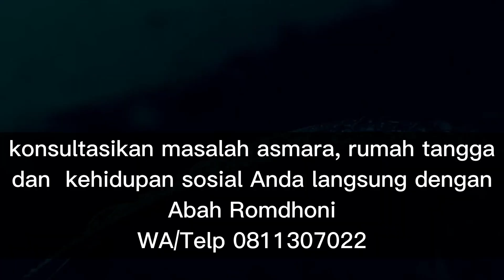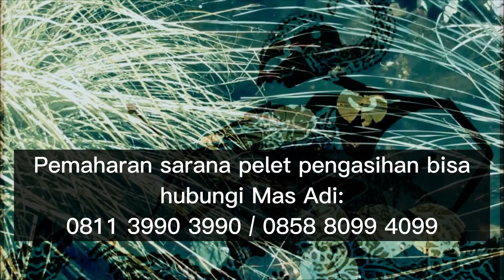3 Sarana Pelet Terlaris yang Dimahar Pria Diatas 30 Tahun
Pada video kali ini Abah Romdhoni menjelaskan tentang 3 Sarana Pelet Terlaris yang Dimahar Pria Diatas 30 Tahun.
Daftar Semua Website Resmi Abah Rodmhoni